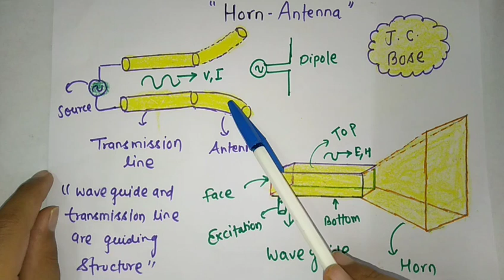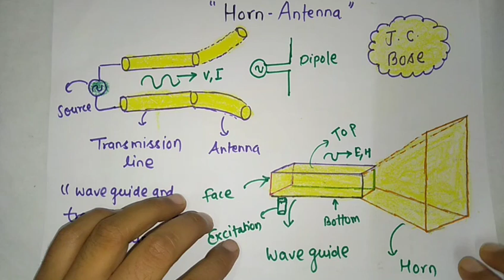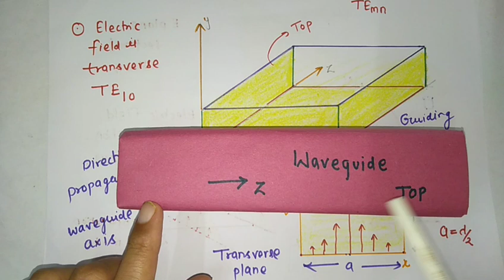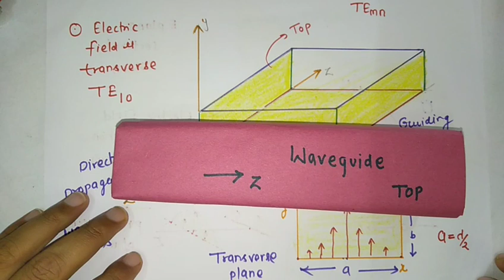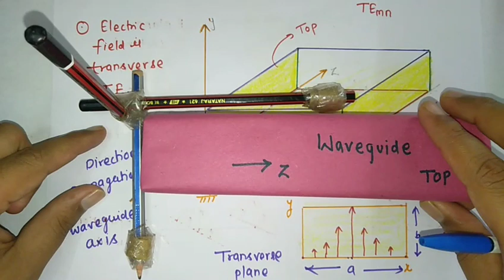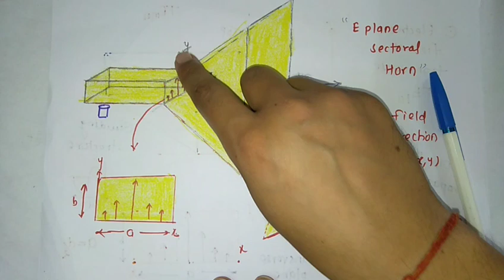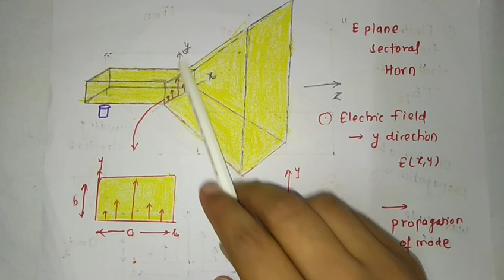HORN ANTENNA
✍️ About video:- horn antenna can be realized after the flaring of the waveguide. Types of horn antenna is E plane sectoral horn H plane sectoral horn Pyramidal horn circular horn

✍️Introduction :- Hi I am Dr Bhupendra Kumar Shukla PhD in the field of Antenna. I have published many Scopus and Sci index based papers. You can search me as B. K. Shukla PIER in Google. I have made series of video lecture to understand the concept of antenna in easiest way. In this lecture I have explained about "Horn antenna" From this lecture you can learn following things

 1)  horn antenna 2)Types of horn 3) Field distribution

Channel ID